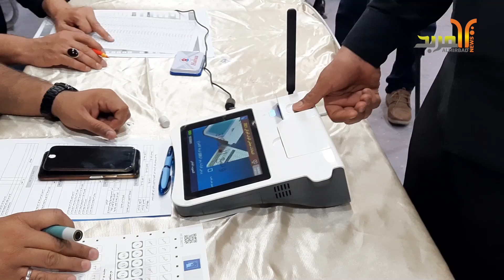مفوضية انتخابات ميسان للمربد: 65% من الناخبين يمتلكون بطاقات انتخابية بايومترية